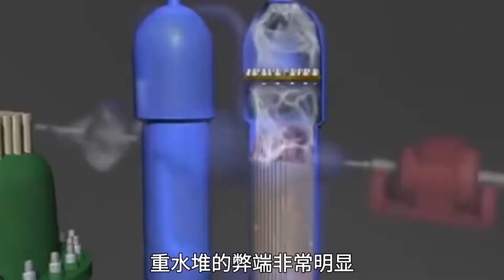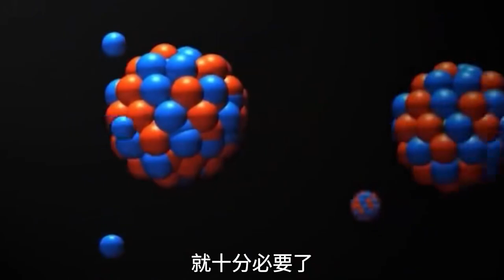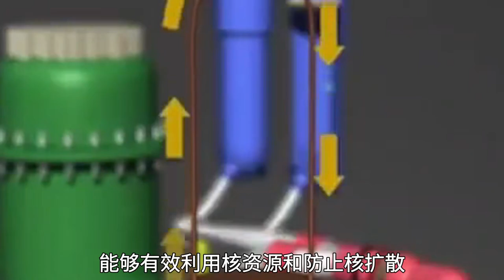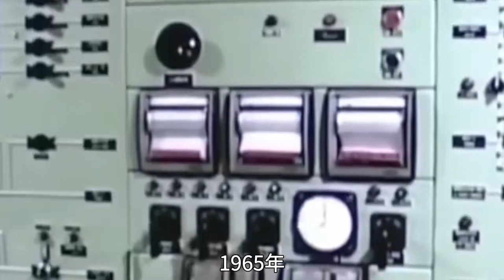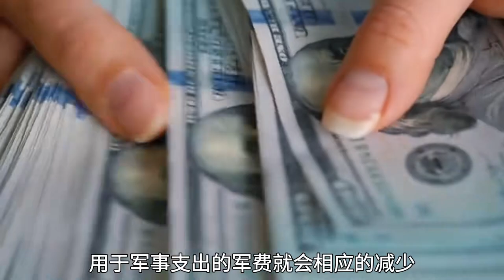世界首个钍基熔盐堆诞生，它被美国嫌弃，中国却做成世界第一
想了解地球吗？想了解历史吗？想了解国家实时新闻吗？
关注【三维地理频道】，带你探索地球，探索世界！
从地理视角，点亮奇妙的3D视野，尽在三维地理频道！